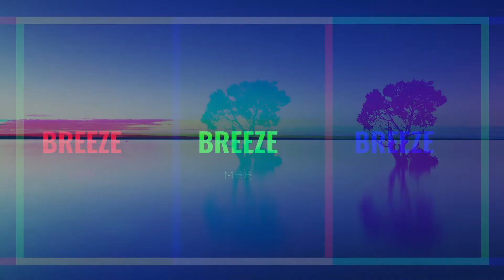Breeze - MBB [NCS] [Free Music] [Música gratis]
Title: Breeze